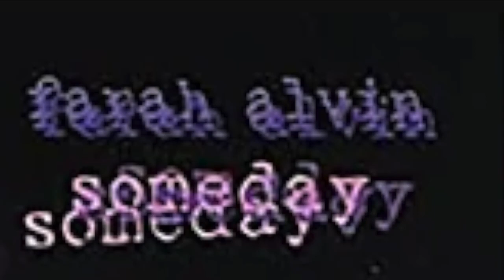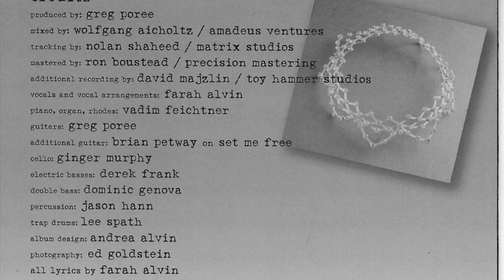Farah Alvin sings "Set Me Free".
Farah Alvin sings "Set Me Free" from her  CD ""Someday"  (2003).
Greg Poree - Producer
Farah Alvin - Vocal
Greg Poree - Guitars
Vadim Feichtner -  Keyboards
Derek Frank - Bass
Lee Spath - Drums
Brian Petway - Guitar Solo